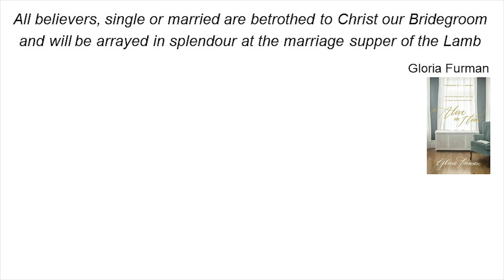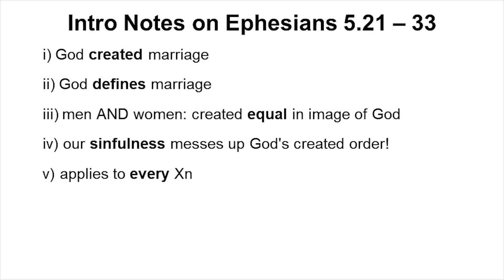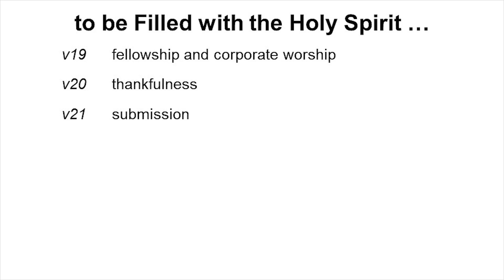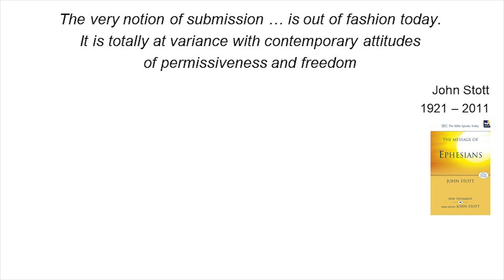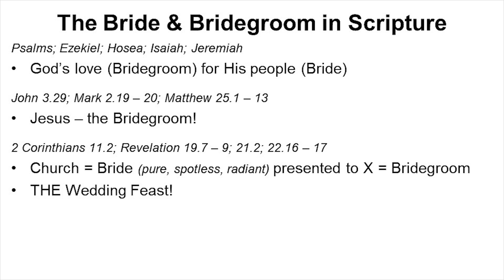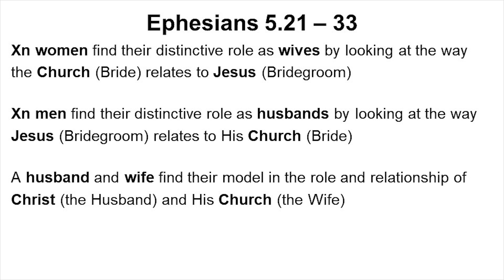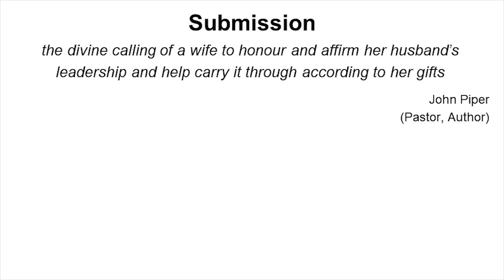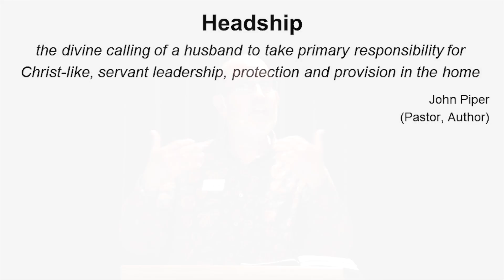Spirit-filled Marriages (Ephesians 5:21-33) | Dom Fiocco | 15 September 2024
Gungahlin Bible Church recorded bible talk on 15 September 2024.
Preacher: Dom Fiocco